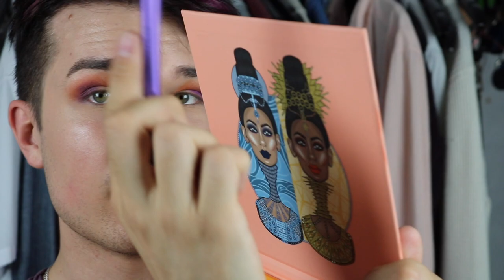first impression av juvia's paletter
Jag kör en liten pride inspirerad makeuplook med hjälp utav två av juvia's paletter som har väldigt fräsiga färger.

Ni kan nå mig på ^^ :
Blogg: Fredrikstenberg.se

Videon är filmad med : Canon legria mini x eller min olympius pen epl-7